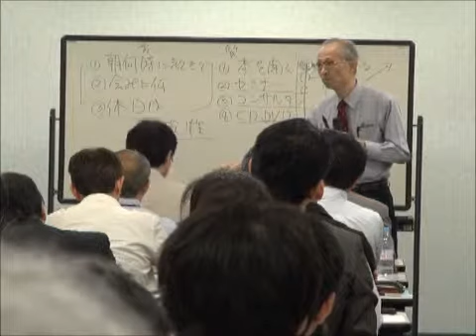ランチェスター 東京 【小さな赤字で倒産しない！本当の理由は？】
◆HP新しくなりました〜！【ランチェスター東京No.1セミナー】
◆竹田先生の推薦の言葉です！